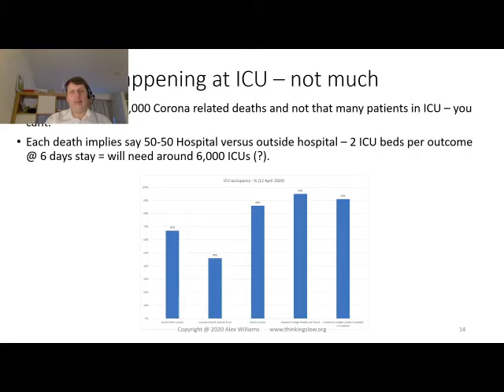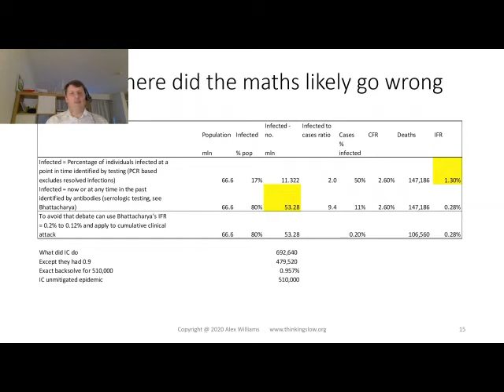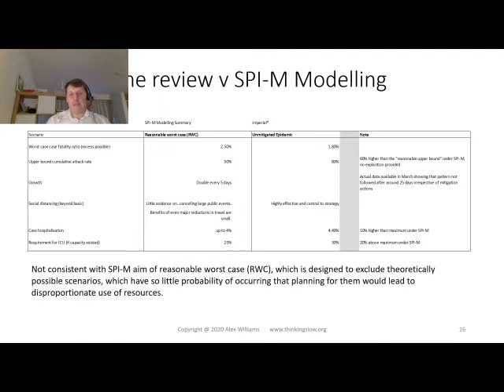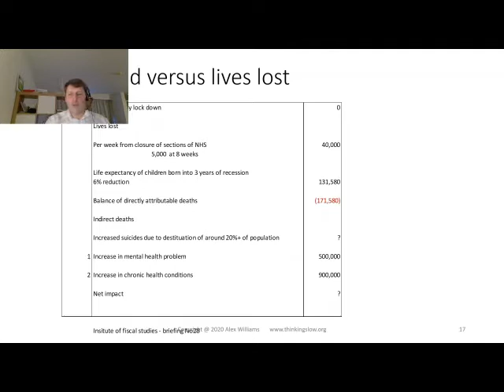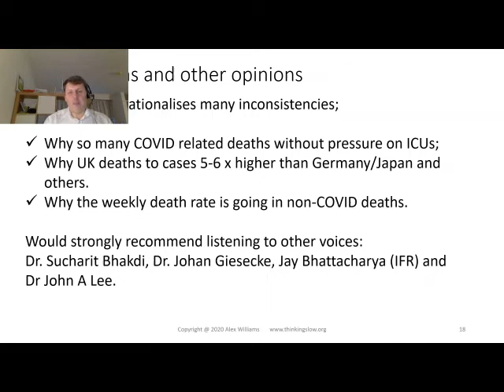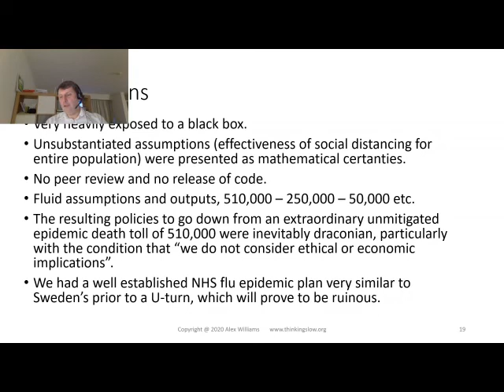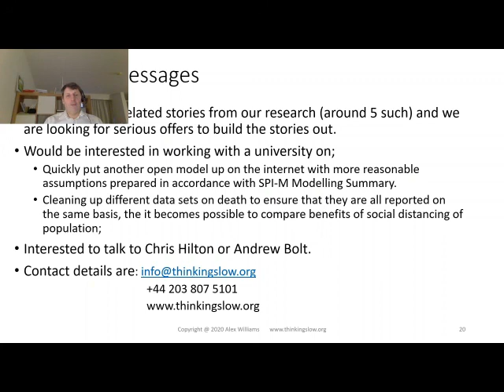COVID-19 The Black Box Part 3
Science or Science Fiction - Understanding the data